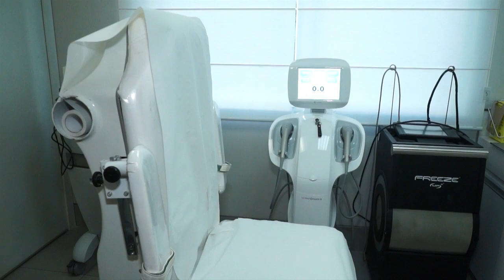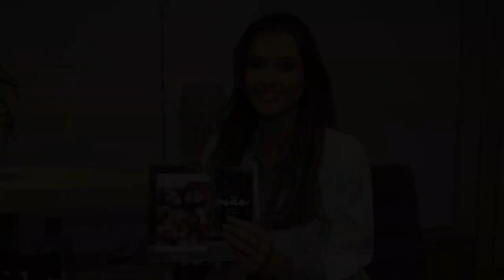Em Destaque - Eveline Bartels: Dermatologia Estética - Paulo Navarro